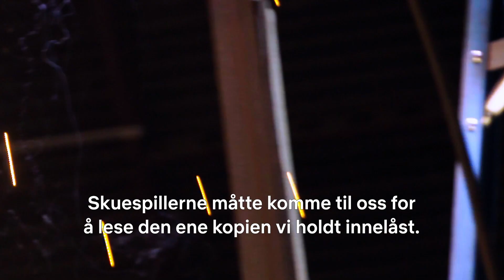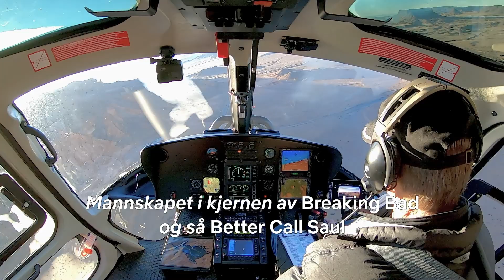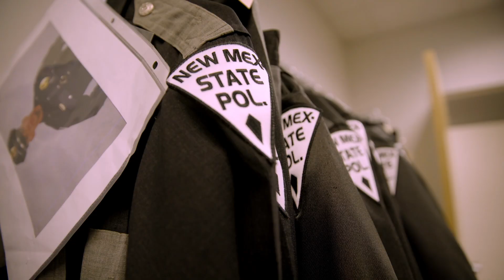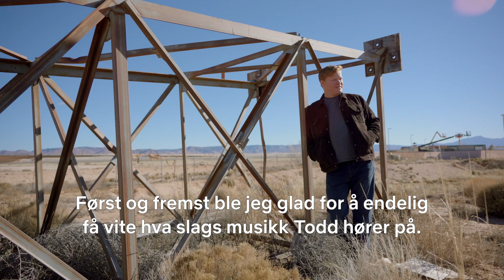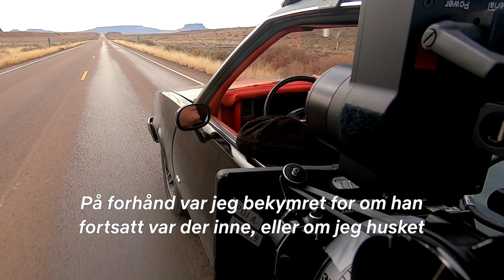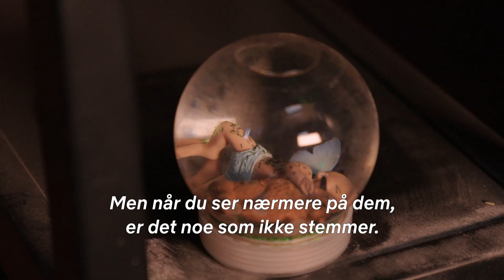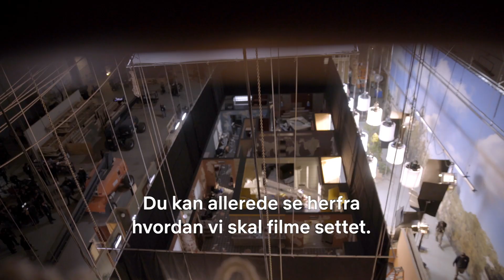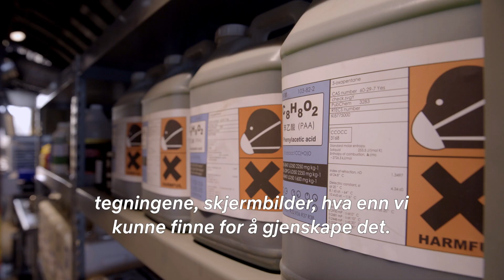Veien mot El Camino: Bak kulissene på El Camino: En Breaking Bad-film | Netflix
Aaron Paul, Vince Gilligan, Jesse Plemons, medvirkende og crew tar deg med bak kulissene og dokumenterer reisen fra manus til skjermen for dette neste spennende kapittelet av Breaking Bad.